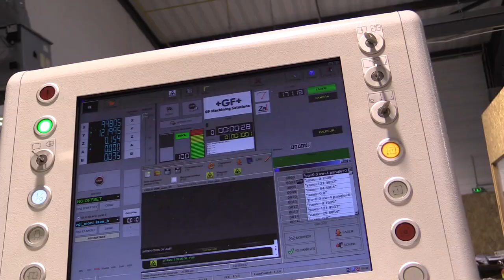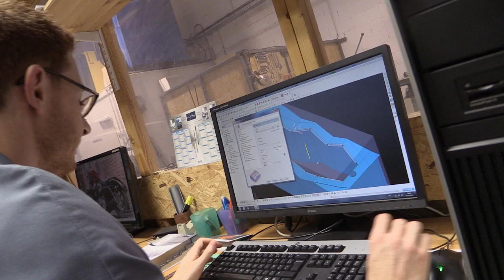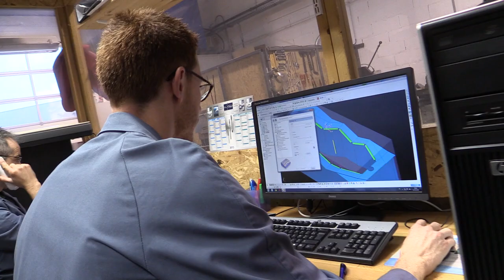STGI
entreprise de gravure industrielle La STGI ouvre ses portes pour les journées portes ouvertes des entreprises du bassin thiernois.
L'objectif est pour le dirigeant de cette entreprise de susciter auprès des jeunes un intérêt pour le travail en entreprise ou l'on recrute des personnes très qualifiées jusqu'à bac + 3. Revaloriser l'entreprise montrer sa modernité et son inventivité loin des clichés du travail sale et fatigant des usines d'autrefois.